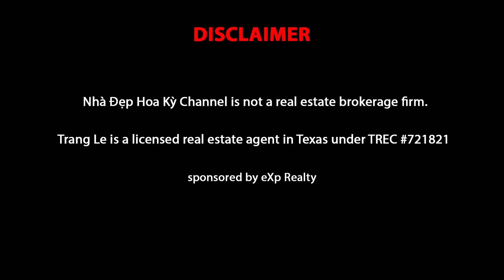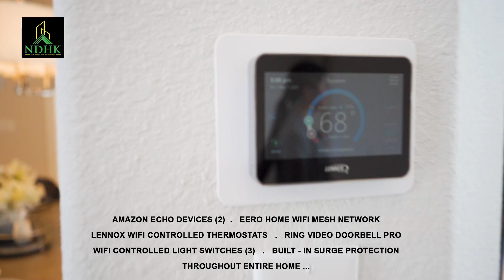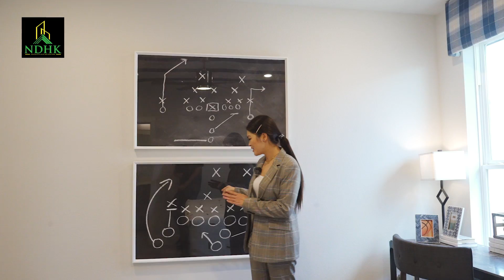THUẾ Cực Kỳ RẺ Cho Khu Nhà Mới ĐẸP XUẤT SẮC tại Texas | New Homes Tour in Texas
Tara xin kính chào quý vị đến với  tập tiếp theo
THUẾ  luôn  luôn  là  điều lo  lắng và bâng khuâng của  nhiều  quý vị mỗi khi có dự định chuyển về Texas định cư. Vậy  nên  video lần  này Tara sẽ giúp giải bớt  nỗi lo của quý vị để khám phá một khu nhà mới xây với Thuế  đất  RẺ vô  cùng.
Mọi  thông tin chi tiết về  căn  nhà quý vị có thể xem  trong  video.

Nếu quý vị cần thêm thông tin gì thì cứ thoải mái liên lạc với Tara.

Tara rất cảm ơn các bạn và xin hẹn ở video tiếp theo. Bye XO 😚

Contact Trang📪